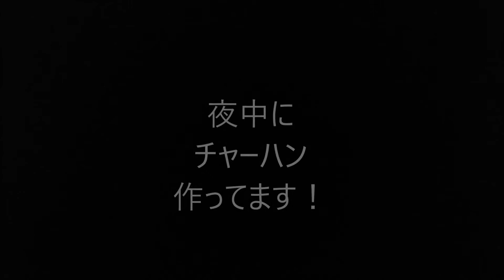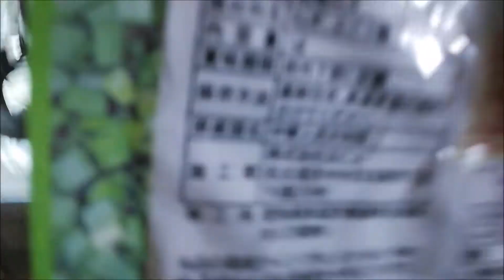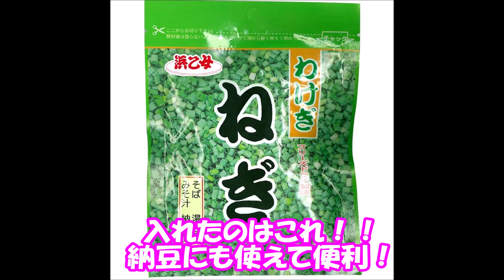【夜中にチャーハン！】ASMR【飯テロ？】